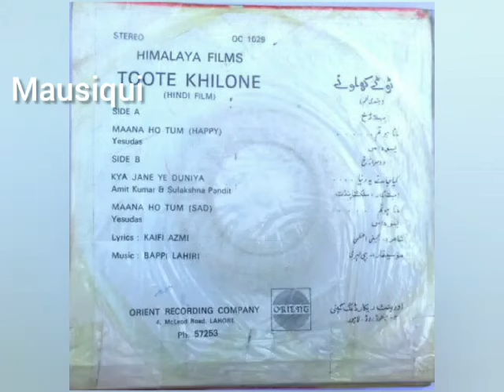Mana Ho Tum Behad Haseen (Full Song) -Toote Khilone (1978) - K.J. Yesudas /Kaifi Azmi /Bappi Lahiri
Toote Khilone (1978)
Playback Singer - K. J. Yesudas (Kattassery Joseph Yesudas)
Lyricist - Kaifi Azmi Sayyid Athar Hussein Rizvi
Musician - Bappi Lahiri (Alokesh Lahiri)
माना हो तुम बेहद हसीं
ऐसे बुरे हम भी नहीं
देखो कभी तो प्यार से
डरते हो क्यूँ इक़रार से

खुलता नहीं कुछ दिलरुबा
तुम हम से ख़ुश हो या हो ख़फा
तिरछी नज़र, तीखी अदा
लगते हो क्यूँ बेज़ार से

तुम दो क़दम दो साथ अगर
आसान हो जाए सफ़र
छोड़ो भी ये दुनिया का ड़र
तोड़ो न दिल इन्कार से

                         ~  कैफ़ी आज़मी ~

Mana Ho Tum Behad Haseen
Aise Bure Hum Bhi Nahi
Dekho Kabhi To Pyar Se
Darate Ho Kyun Ikrar Se

Khulta Nahin Kuchh Dilruba
Tum Hum Se Khush Ho Yaa Ho Khafa
Tirachhi Najar Teekhi Adaa
Lagte Ho Kyun Bejar Se

Tum Do Kadam Do Saath Agar
Aasaan Ho Jaye Safar
Chhodo Bhi Ye Duniyan Kaa Darr
Todo Na Dil Inkar Se
Darte Ho Kyun Ikrar Se

                         ~ Kaifi Azmi ~

Mausiqui 💙
Record Lable - H.M.V (His Master's Voice)